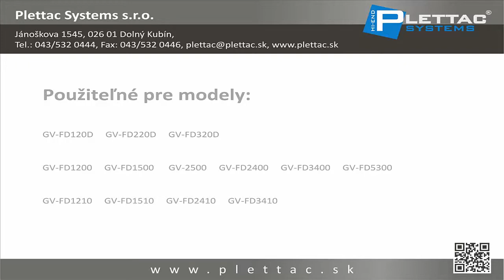Inštalácia GeoVision fixnej IP Dome kamery na strop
Video návod, v ktorom Vám ukážeme, ako nainštalovať GeoVision fixnú IP Dome kameru na strop.